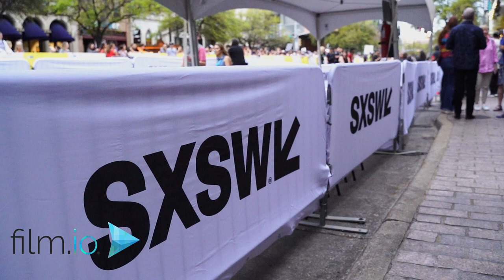Bob Trevino Likes It | SXSW 2024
At the vibrant SXSW festival, the Film.io Inside Series shone a spotlight on an enthralling interview featuring our correspondent Lauren DeLisa Coleman with writer/director Tracie Laymon, alongside the film’s lead actors, John Leguizamo and Barbie Ferreira. The discussion peeled back the layers of their latest project, a film inspired by true events, where the pursuit of a young woman to find her estranged father via social media unexpectedly leads her to form a deep, unlikely connection with a man in mourning, who shares her father’s name but has his own narrative of loss. This heart-touching story intricately weaves the themes of identity, familial bonds, and the unforeseen links that shape our destinies.